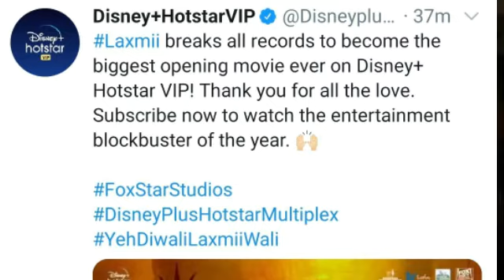LAXMI BOMB BIGGEST MOVIE OPENING EVER DISENY+ HOTSTAR VIP,AKSHAY KUMAR,KAIRA ADVANI,